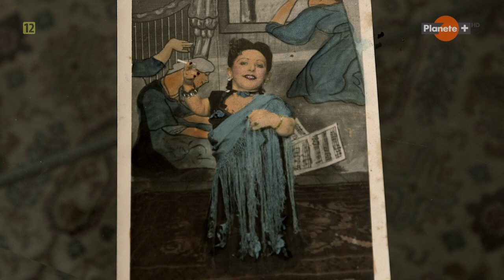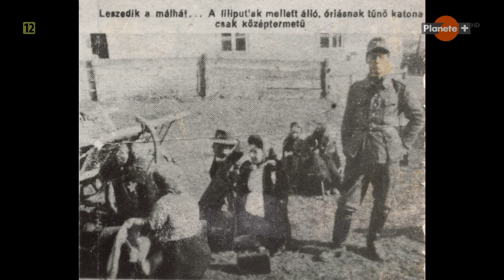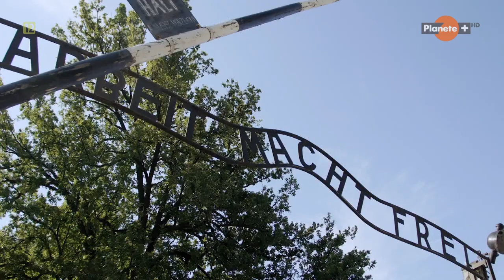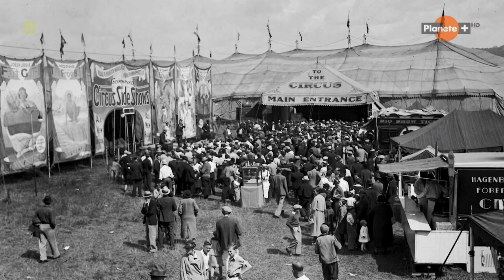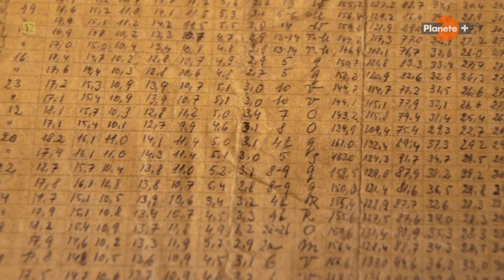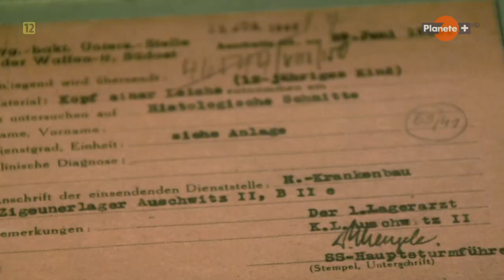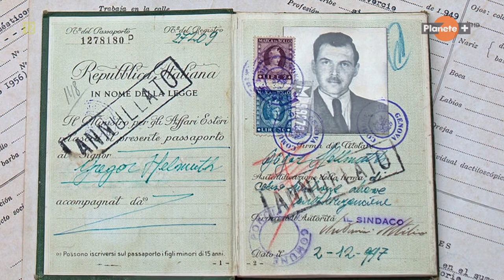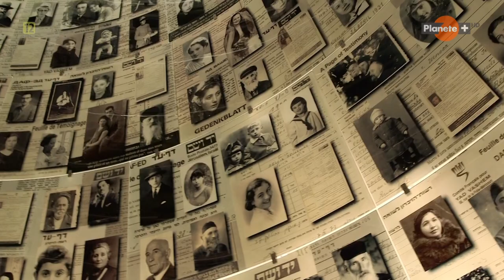Dotyk diabła - straszny los rodziny Ovitz - film dokumentalny lektor pl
Rodzina Ovitzów mieszkała w Rumunii. Siedmioro z nich było karłami i należało do trupy artystycznej. W 1944 roku trafili do obozu koncentracyjnego. Swym niskim wzrostem zwrócili uwagę doktora Mengele.